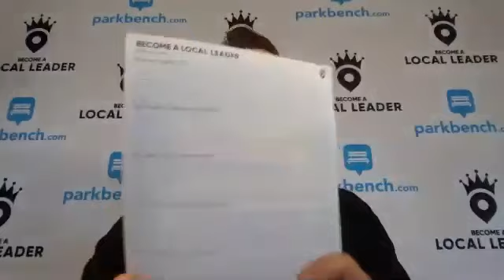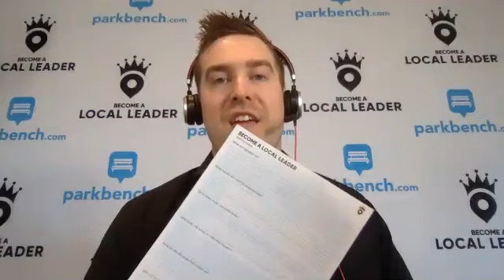How to Grow Your Real Estate Business Without Leaving Your Home